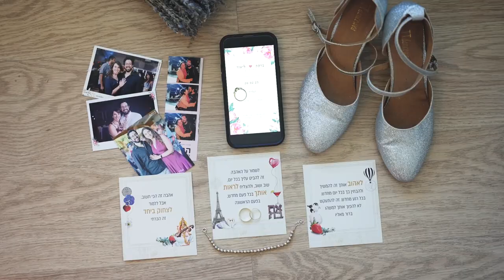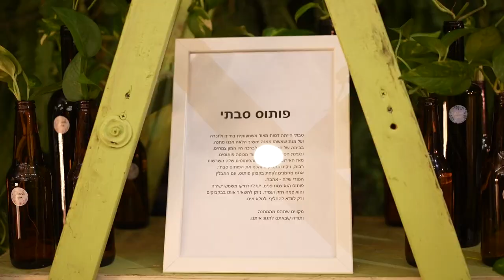bareket & lior 1080p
Our Wedding highlights clip